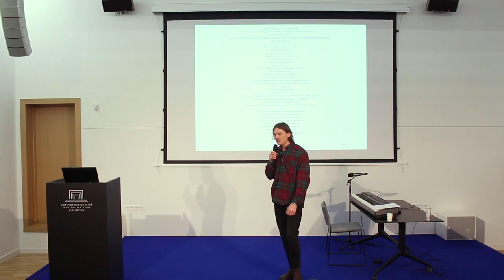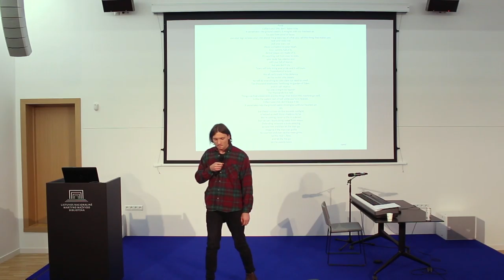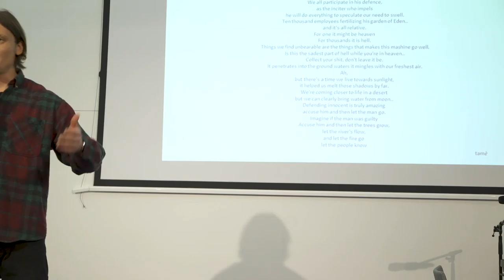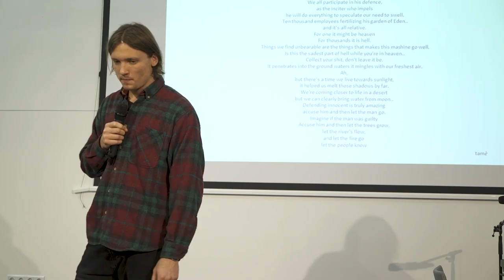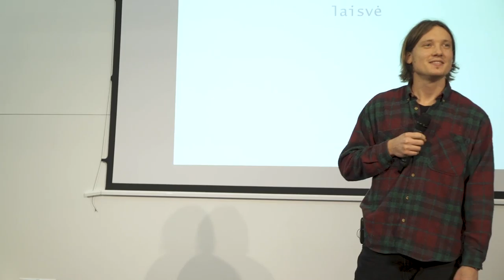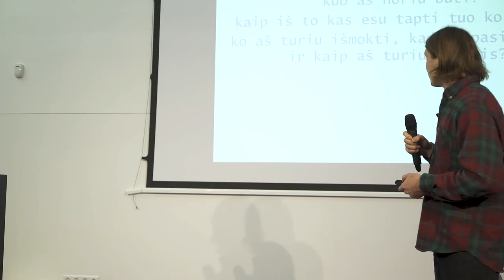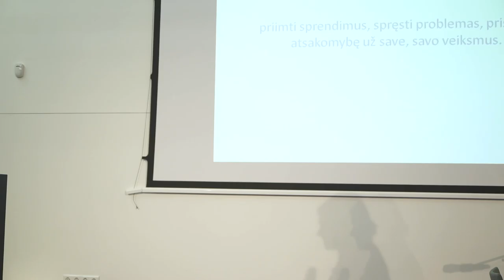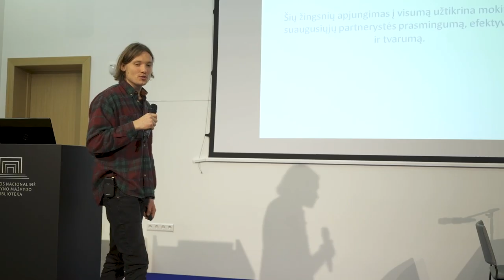Tautvydas Meldaikis: Democratic education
Tautvydas Meldaikis at CreativeMornings Vilnius, December 2018. Free events like this one are hosted every month in dozens of cities. Discover hundreds of talks from the world's creative community